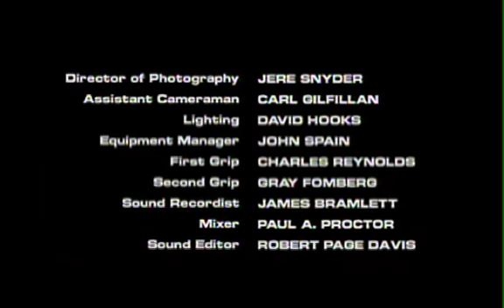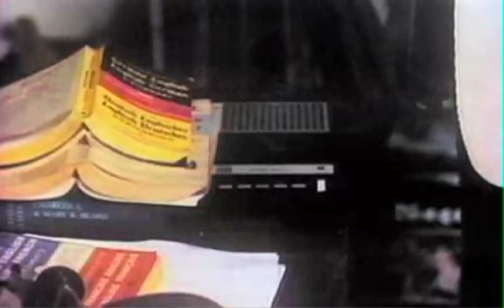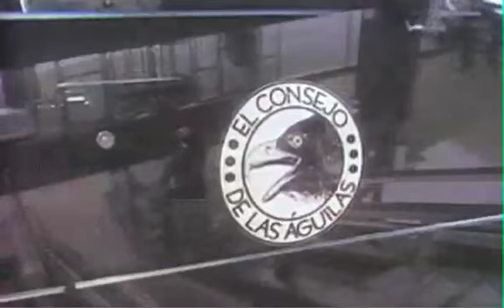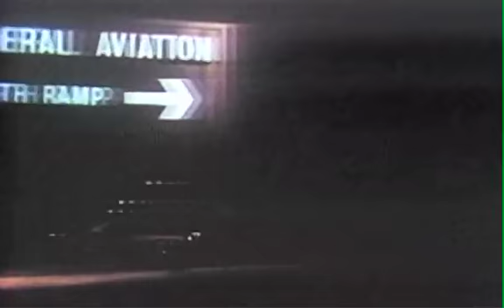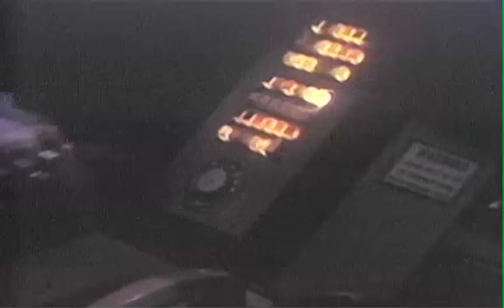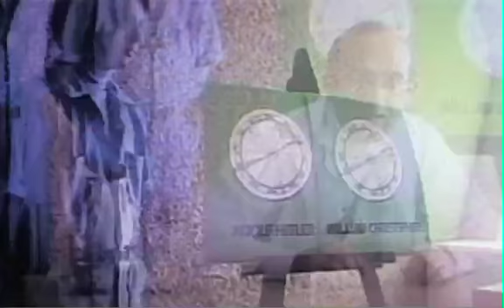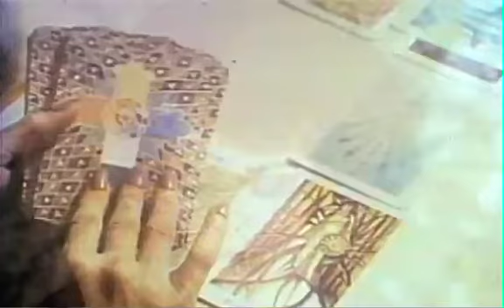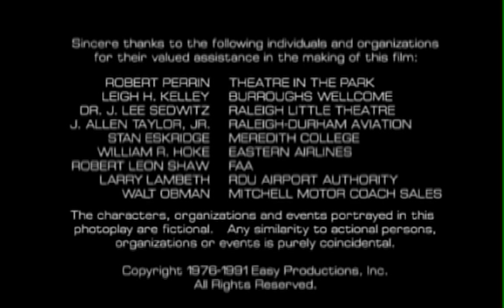Time of the Eagle - Feature Film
Produced in North Carolina, this 1978 thriller features Grace Zabriskie (Even Cowgirls Get the Blues,  An Officer and a Gentleman, Norma Rae, Sienfeld, Twin Peaks), written and directed by Bill Dial, principal writer for the TV Series "WKRP in Cincinnati".  It's the story of William Christopher, a history professor at a small university, who is kidnapped and carried to Argentina where he becomes the center of attention at the secret complex of an occult Nazi society.  The original negative and all prints of the film have been lost and this video is the only remaining copy.  Please contact the producer by email (eagle at digifonics.com) if you have any information on the location of an original film print or any related materials.